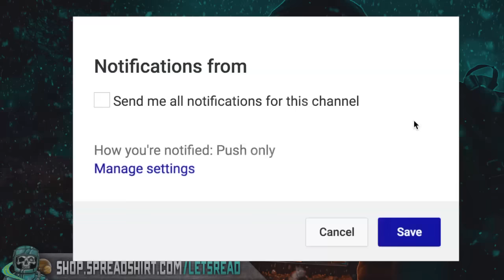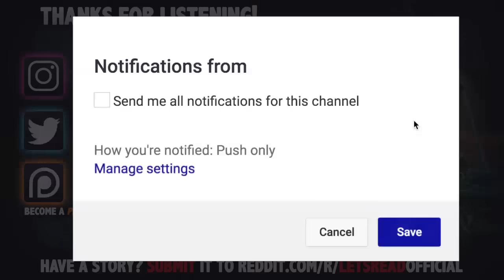I BARELY SURVIVED A HOME INVASION | 10 True Scary Horror Stories From Reddit (Vol. 88)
I BARELY SURVIVED A HOME INVASION | 10 True Scary Horror Stories From Reddit (Vol. 88) includes true creepy encounters submitted by normal folks just like yourself...

PODCAST! ►

🕓 TIME STAMPS:
1►0:00 -- u/SnooPickles1731
2►10:51 -- u/damezvader
3►15:12 -- u/2021Happy
4►20:01 -- u/Maddykit1
5►22:42 -- u/thatryguy2009
6►31:34 -- u/anon
7►43:50 -- u/kmann234
8►46:46 -- u/mae_snr
9►49:06 -- u/lkohler1
10►51:37 -- u/Montana_avocado